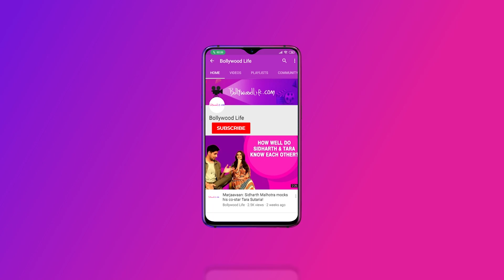Malaika Arora and Lara Dutta spotted at the airport, Soha Ali Khan and Inaaya fly together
Malaika Arora and Lara Dutta spotted at the airport, Kartik Aryan and Ajay Devgn, we’ve got you covered on all the celeb spotting in the tinsel town today..

Time for some star gazing, fellas! Our hardworking paparazzi have been out and about capturing the stars in the city zipping past where you'd least expect them. While some are busy shooting across the city, others are hobnobbing with their pals, or enjoying their downtime.